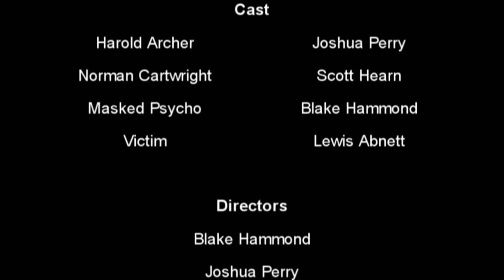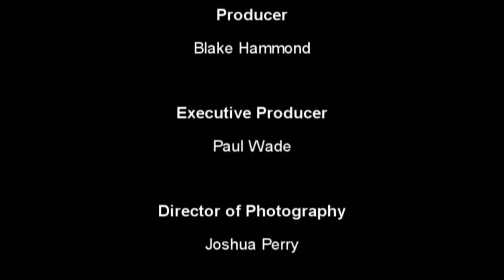The Masked Psycho: Short Horror Movie